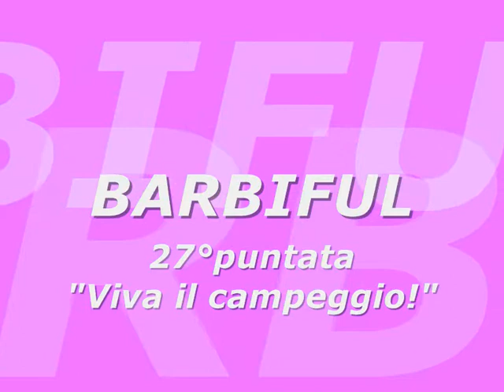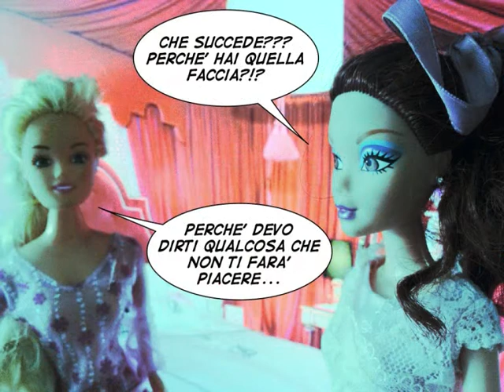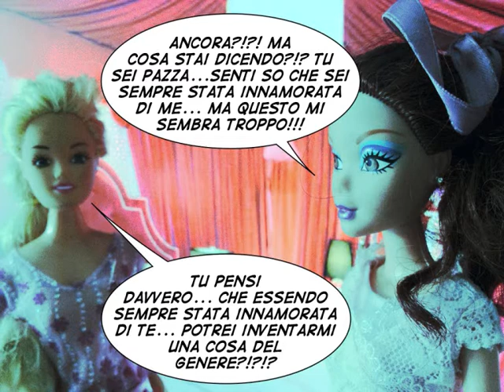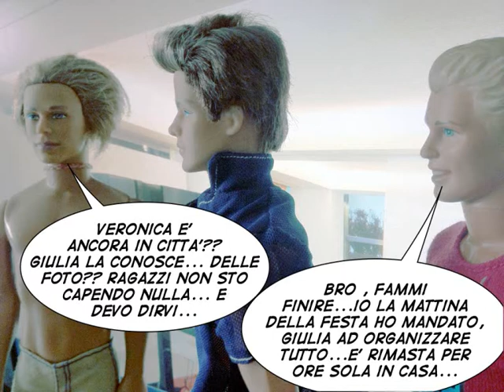27°puntata Barbiful -Viva il campeggio-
diffondete la fantasiaaaaaaaa